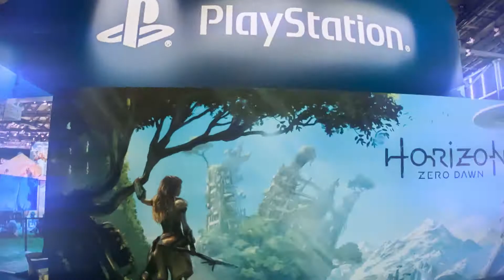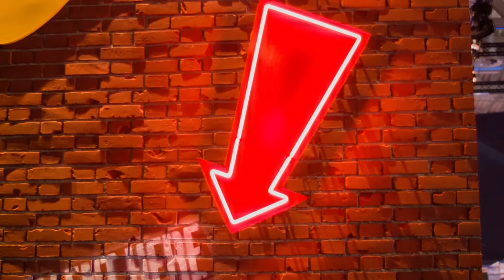Sony PlayStation | gamescom | 2015 | Walbert-Schmitz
Take a quick look at how a computer visualization of our design concept transforms into reality. At the Sony PlayStation booth at gamescom visitors found ten different worlds to discover, designed and crafted by our talented team.